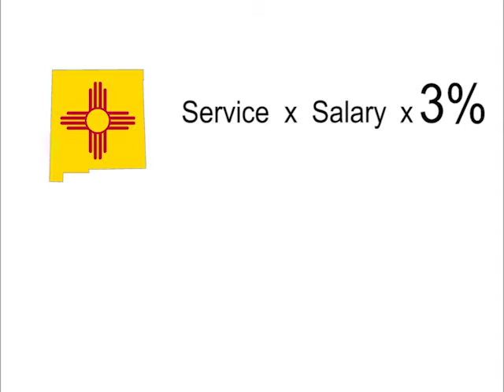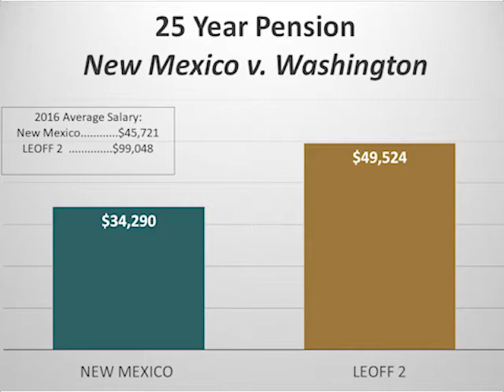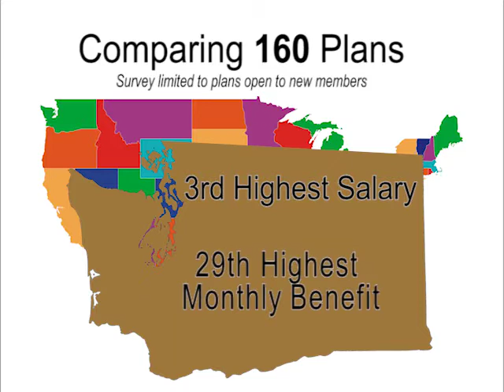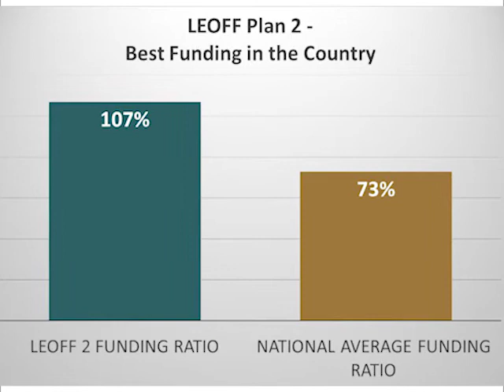How does LEOFF 2 Compare to other Pension Plans Nationwide?